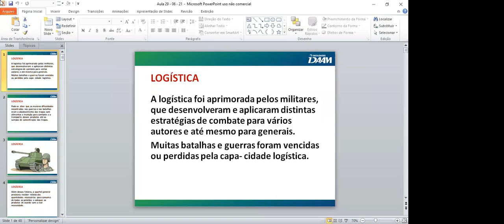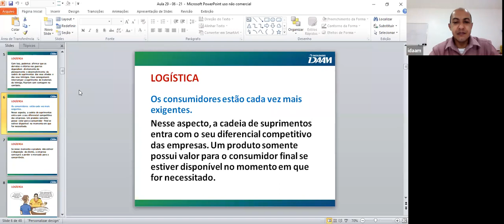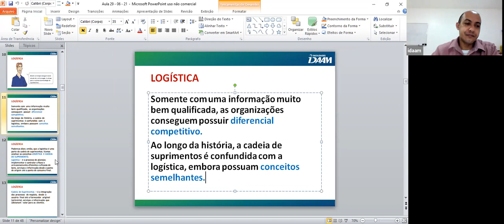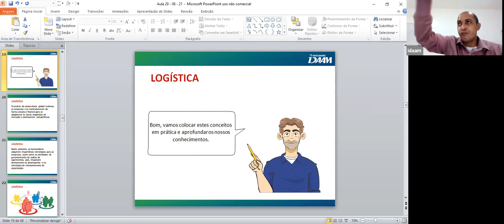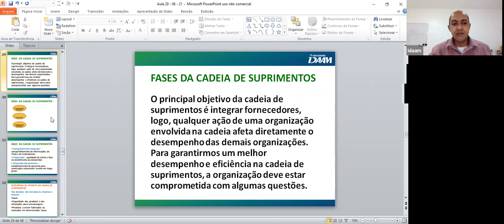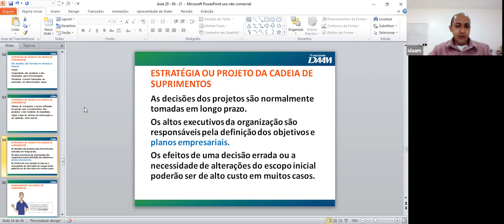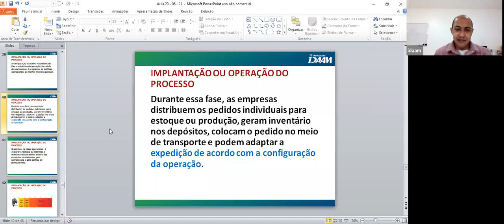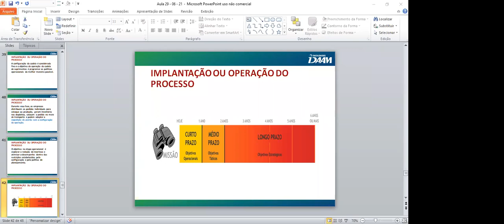Logística - Administração 5º Período - 29/06/2021